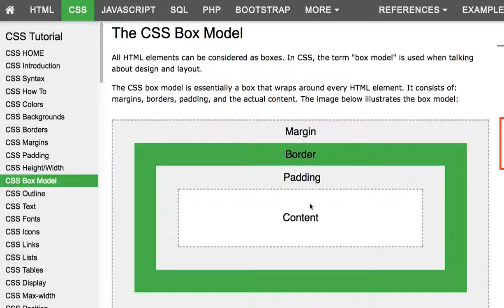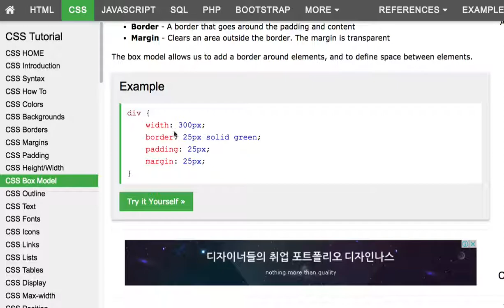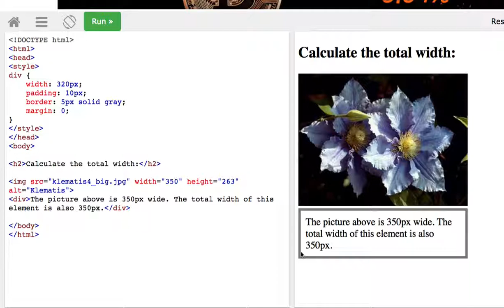CSS 011 Box Model